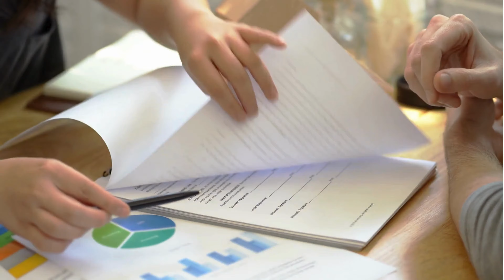Master the Art of Negotiation in Real Estate | Aroa Florida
🤫 "Shut up, shut up, shut up." Sounds harsh, right? But here's the deal – when it comes to negotiations in real estate, silence is golden. Join Robert K. Morillo from Aroa Florida as he spills the beans on the secrets of negotiation that could save you thousands.

🔑 Negotiations can make or break a deal, and you don't want to be caught off guard. Learn why it's crucial to let the experts handle the talking, as every word you say could either seal the deal or sink your ship.

💼 Robert is a Master Certified Negotiation Expert, a title held by less than 1% of agents nationwide. With extensive training and experience, he knows the ins and outs of negotiation tactics that can tip the scales in your favor.

🎓 Discover the nuances of negotiation – from the power of words to the tone of your voice, every detail matters. Don't leave your largest investment in the hands of amateurs; trust a seasoned negotiator like Robert to secure the best outcome for you.

💰 Saving a percent or two on commission may seem tempting, but it could cost you thousands in the long run. Experience, knowledge, and proven expertise are invaluable when it comes to negotiating the sale of your home.

ℹ️ Learn how Robert's team can help sell your home faster and for a higher price with his concierge program. To get the conversation started on your Central Florida Real Estate goals to buy, sell or invest in the Greater Orlando Areas, contact Robert via DM on any and all social media channel (@therappingrealtour) or reach out directly at:

Robert Kenneth Morillo PA
Real Estate Broker | Aroa Florida